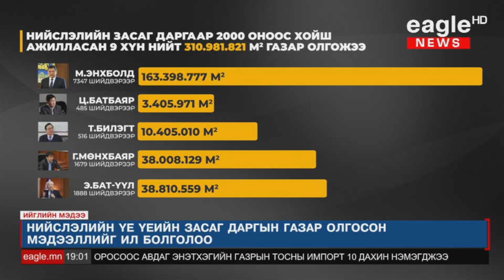Нийслэлийн Засаг дарга нарын 20 жилийн хугацаанд олгосон газрын талаарх мэдээллийг ил болгож байна